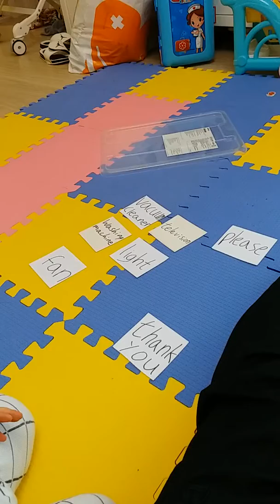Oli. 1.9 years years old 香港learning words.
I have been teaching English for a long time, but finally using my son as a guinea pig and real-life example.